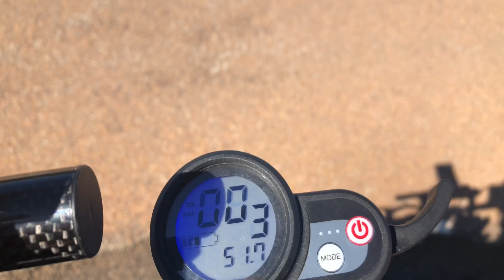ruta cañada 40 km Janobike T10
Probando mis ruedas nuevas me hice 40 km dirección la Cañada de Serrano.

Tengo un regalo para ti: ¡Gana 25 € GRATIS abriendo tu cuenta en Bit2Me! 🤑

Haz tu primera compra con este enlace y recibirás 25 € de regalo. Así de fácil.

Bit2Me es la plataforma cripto más segura, fácil y completa para comprar Bitcoin y generar criptomonedas de forma pasiva. Regístrate antes de que se acabe la promo 👇️